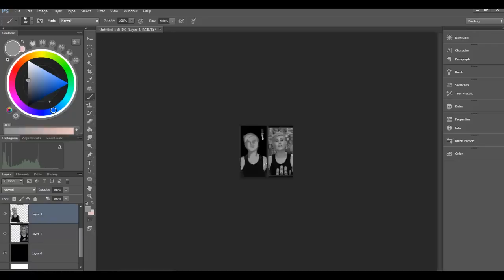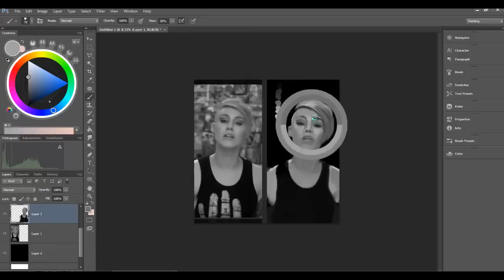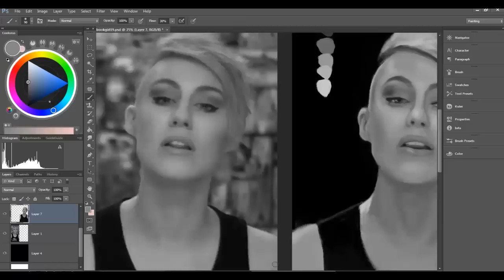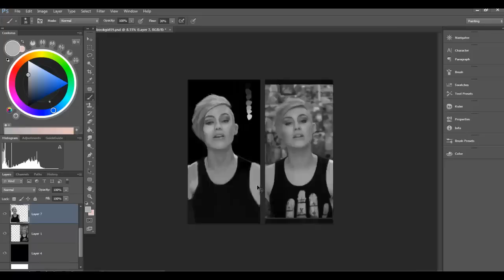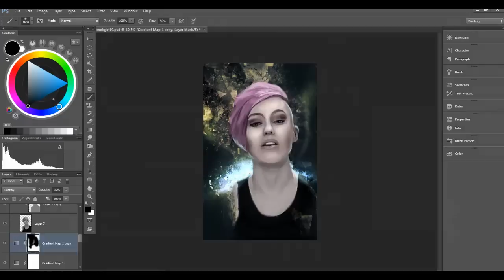Comicbookgirl19 Speed Paint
Actual Paint time 2 Hours... 1 hour on the effects... this one is sped up 4300x